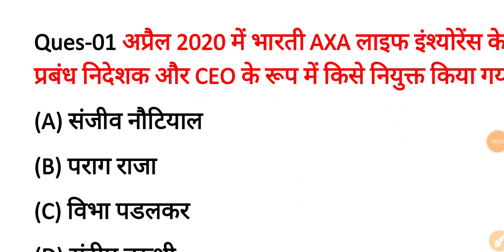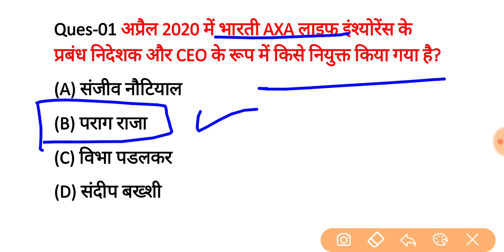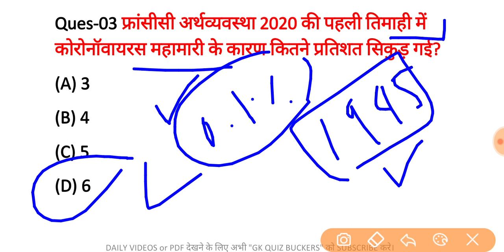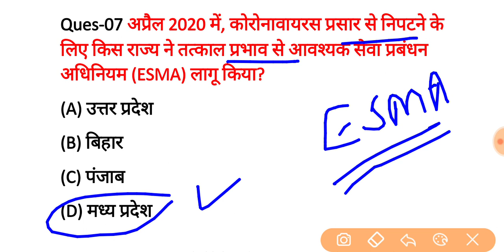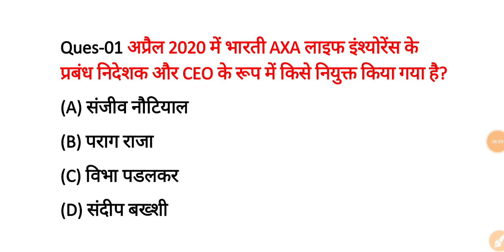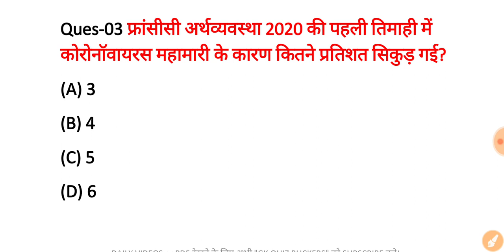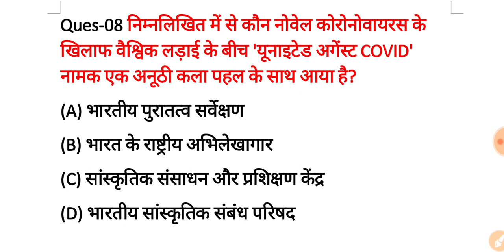10 APRIL 2020 current affairs | by shubham solanki | gk quiz buckers